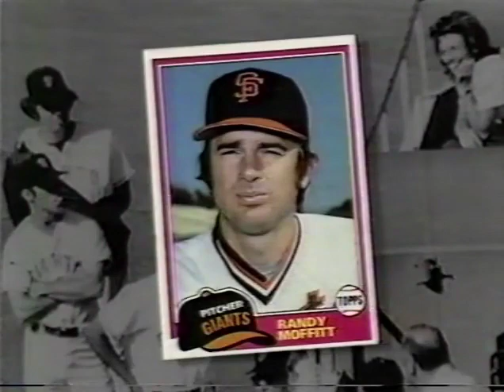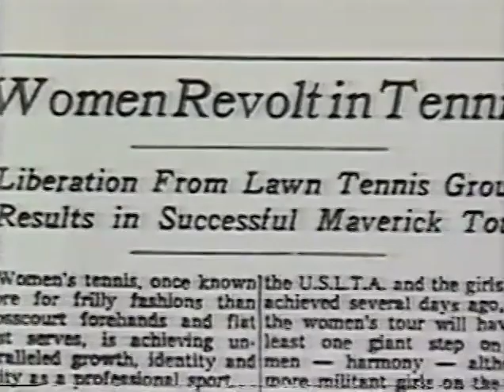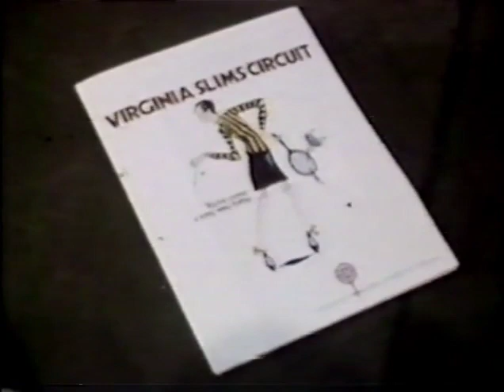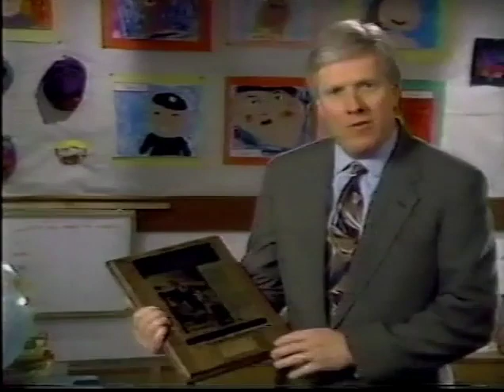Nike Presents: A Passion To Play clip (April 21, 1996)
Hosted by Robin Roberts, this special from ABC Sports featured Billie Jean King, Steffi Graf, and Chanda Rubin on the history of women in tennis. This video features the opening segment along with a short commercial break featuring ads for Nike and State Farm.